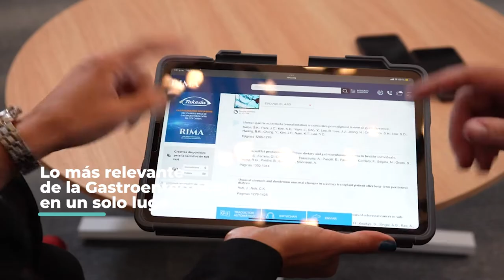ALIANZA GASTROCOL TAKEDA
Te presentamos esta nueva alianza entre Gastrocol y Takeda